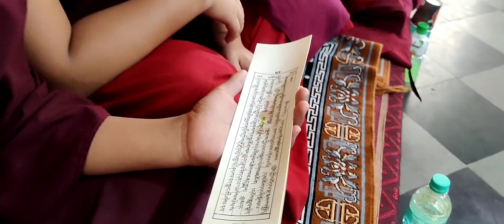༄༅།།དགའ་བྱང་བྲ་ཉེ་ཁང་ཚན་དུ་དཔལ་གསང་བ་འདུས་པའི་སྒྲུབ་མཆོད་ཆེན་པོ་འདི་ལོར་འཚོགས་བཞིན་པའི་རྣམ་པ།།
Edited by  BOHA DAWA